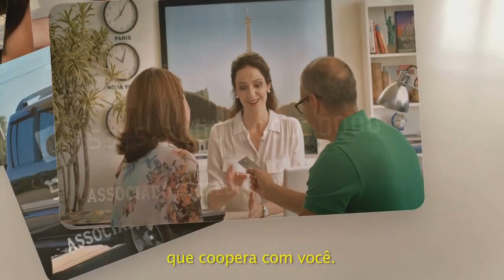LIXO ACUMULADO NA ESTRADA VELHA DA PINVEST PREOCUPA MORADORES